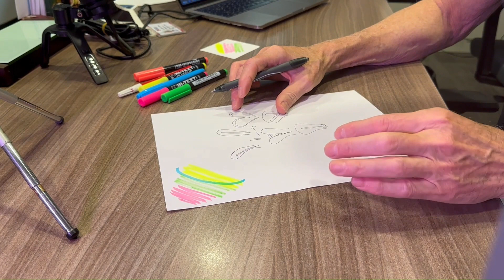Congenital Uterine Abnormalities (Rahim Şekil Bozuklukları) - "Educational" TR - Bölüm 1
Rahim (Uterus) şekil bozuklukları kadınların %5 ila %10’unda görülebilen doğumsal ya da sonradan edinilmiş bozukluklar olarak tanımlanır. En yaygın karşılaştığımız şekil bozukluklarını sizin için açıklayarak anlattım.

Uterine deformities are defined as congenital or acquired disorders that can be observed in 5% to 10% of women. I have described for you the most common disfigurements that we encounter.